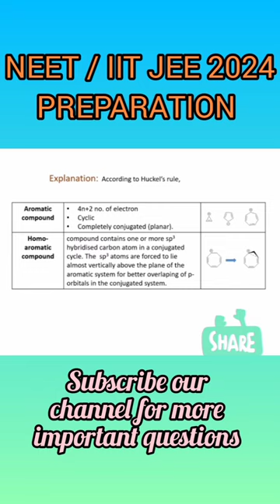Aromaticity character Huckel's rule | aromatic criteria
topic discussed :

Aromatic hydrocarbons
Aromatic compounds
Aromaticity organic chemistry
Aromatic hydrocarbons class 11
Aromatic hydrocarbons by vt sir
Aromaticity
Aromatic ,non aromatic and anti aromatic compound
Aromatic compounds organic chemistry
Aromatic electrophilic substitution reaction
How to identify aromatic non aromatic and anti aromatic compounds
How to identify aromatic hydrocarbons
How to identify aromaticity
How to identify aromatic non aromatic and anti aromatic compounds in Tamil
How to identify aromatic species
Kaise aromatic compound use karte hain
Aromaticity organic chemistry MSC 1 sem
Non aromatic heterocyclic compounds
Non aromatic compounds
Anti aromaticity
Huckel's rule organic chemistry bsc pharmacy
Aromatic compound nomenclature
Aromaticity definition in hindi
Aromatic character huckel's rule
How to identify aromatic compounds
nonaromatic
antiaromatic compounds
huckel's rule of aromaticity
aromaticity organic chemistry
aromaticity and huckel rule
aromatic criteria
aromatic chemistry
how to know aromatic compounds
huckel rule aromaticity
Aromaticity in organic chemistry
Aromaticity of charged and heterocyclic compounds
aromatic vs antiaromatic vs nonaromatic
Aromaticity of compound class 11